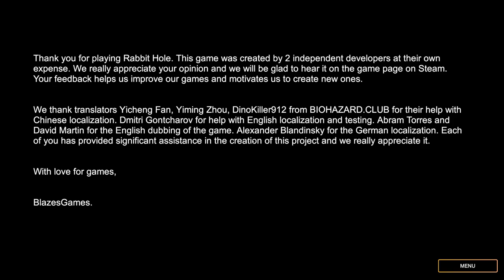Rabbit Hole - ENDING! Sacrifice For the Ritual (Inspired By Resident Evil & Silent Hill)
Finally the Game that Inspired By Resident Evil and Silent Hill called Rabbit Hole Released Today. In this Video we are playing a Ending Walkthrough Part 4.

Story:
An ancient evil has descended upon the rural town of Rabbit Hole. Now Shaun Turner not only has to untangle a twisted web of supernatural events and mysteries to save his family but also escape from the hellish remains of his hometown.

PC Specs:
CPU: AMD Ryzen 5950X
Motherboard: Asus Tuf Gaming X570-Pro (Wifi)
Memory: Corsair Vengeance LPX Black 16GB DDR4
SSD: Samsung SSD 980 EVO NVMe M.2 (500GB)
Graphics card: MSI RTX 3080 Ventus
Operating System: Windows 10
Monitor: LG 4K